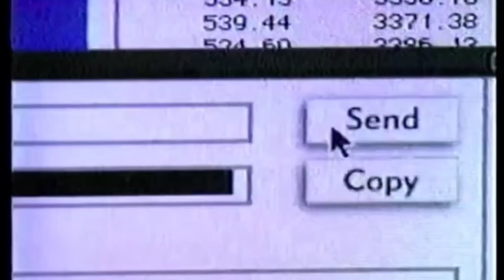Smash Mouth . Diggin Your Scene